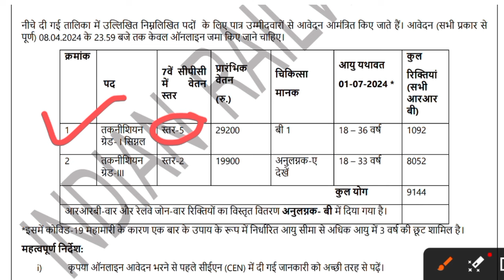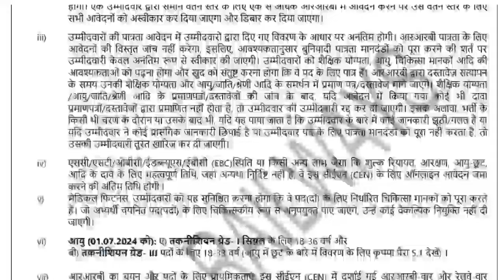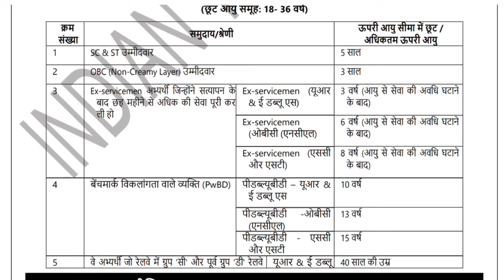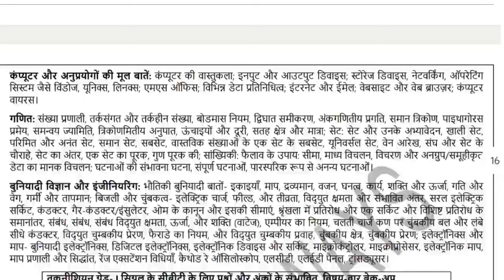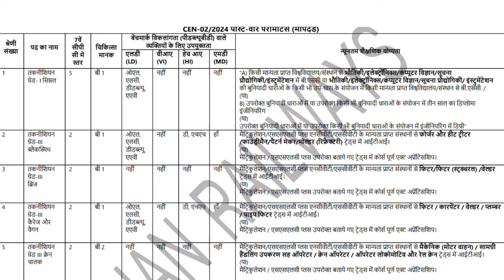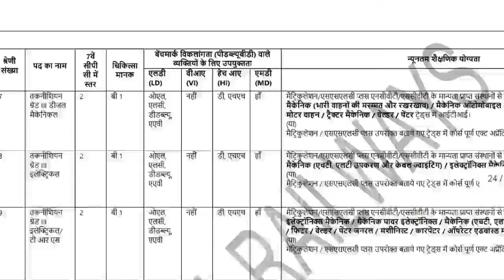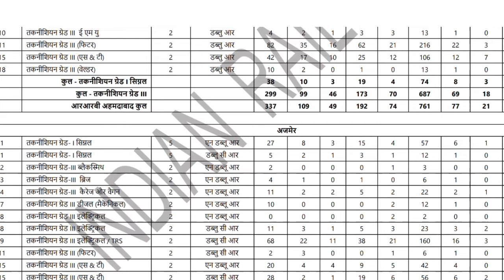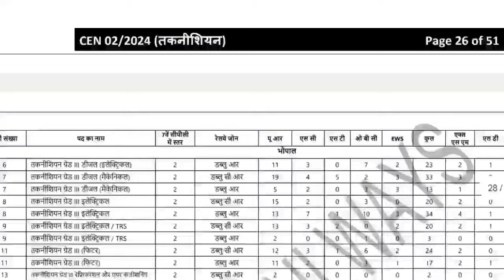RRB Technician Full Notification Out 2024|| Form को अप्लाई करने से पहले वीडियो को जरूर पूरा देख ले,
♦️Teligram Group 👇👇
🎯 Bhardwaj iti 🎯

railway technician full notification Out 2024.
railway technician form kaise bhare.
rrb technician full notification
technician syllabus 2024.
railway technician total form zone wise.
railway technician job profile.